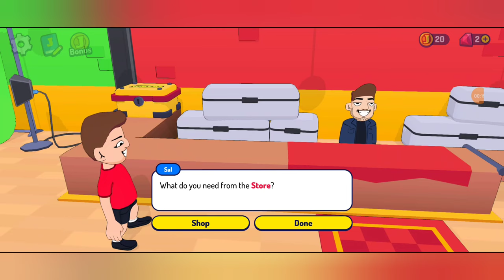I loves watching impractical jokers a lot. impractical jokers take NYC game play. Joe was the best.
I played some a impractical jokers video games that you can play on Google play and the apps store. impractical jokers take NYC. I do think the show has fallen off after Joe leaves. one with Joe gatto was best.